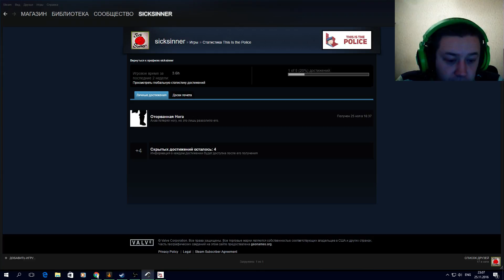THIS IS THE POLICE! DAYS 23-25